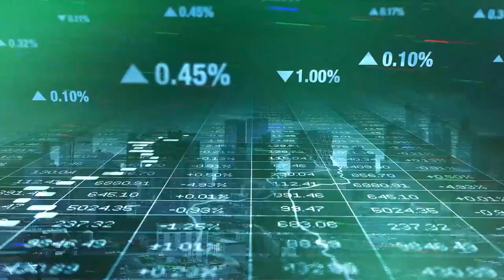Hablando es que uno se entiende 25-08-2024